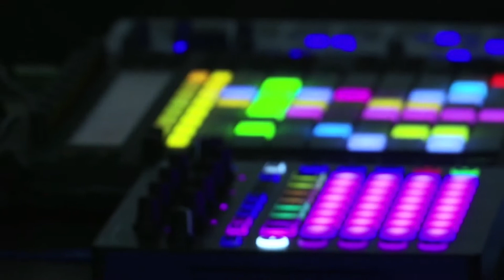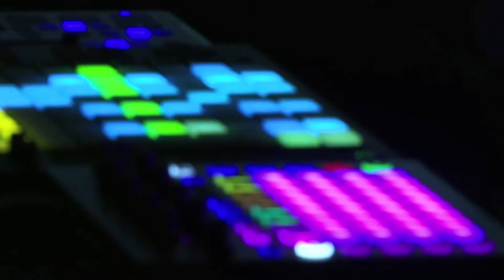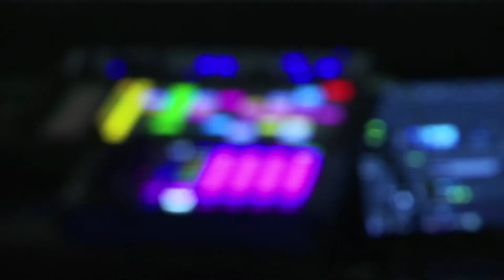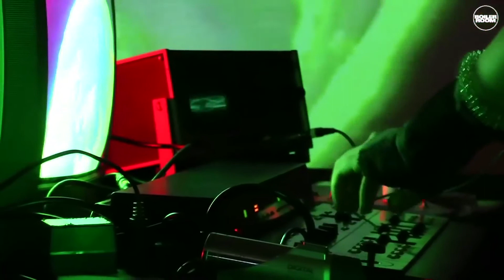Subfactor #155 - Chekhov Syndicate 21.05.2017